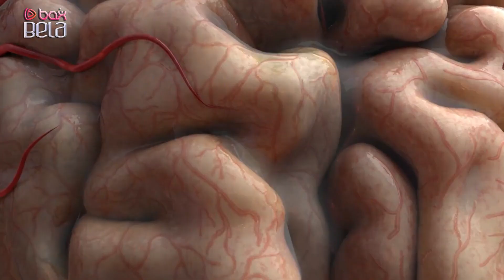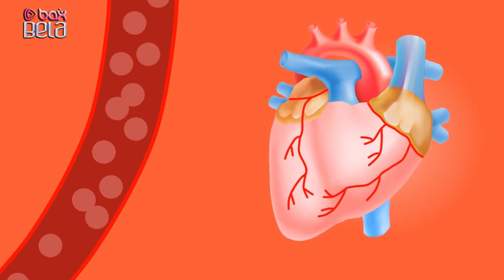"Aspirin" bu xəstələrdə ölümə səbəb ola bilər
Kanalımızda sizlərə faydalı olacaq reseptlər, tibbdə baş verən yeniliklər, bir çox xəstəliklərin yaranma səbəbi və onların müalicə üsulları ilə gündəlik olaraq  paylaşılan videolarda tanış ola bilərsiniz.

Diqqət! Bu məlumat sizə informasiya məqsədi ilə verilir! Videoda göstərilən texnikaları, ənənəvi müalicəçilərin təcrübəsi, həmçinin qidaların toplanması və s.  həkimlə məsləhətlətləşdikdən sonra tətbiq edin.
Bu videoda göstərilən bütün təcrübələr, məsləhətlər, reseptləri, özünüzün şəxsi iradəsi altında öz üzərinizdə tətbiq olunur və  məsuliyyəti tam sizə aiddir.

Təklif və iradınızı, eləcə də reklam yerləşdirmək üçün bizə yazın.
Aspirin dünyada ən çox satılan dərmanlarından biridir. Aspirinin əsas vəzifəsi ağrıları azaltmaq və hərarəti salmaqdır. Bundan əlavə, aspirin qan duruldan, infarkt və insultun riskinin azaldan vasitə kimi istifadə olunur. Son zamanlar aspirinin xərçəng əleyhinə təsiri də aşkar olunub.
Bu faydalı xüsusiyyətlərlə yanaşı aspirinin bəzi çox ciddi yanaşı təsirləri də mövcuddur — uzun müddət ərzində aspirin qəbul edən insanlarda qanaxma, mədə xorası və qastrit inkişaf edə bilər.
Bundan əlavə 16 yaşına qədər aspirinin qəbulu qadağandır ki, aspirin uşaq və yeniyetmələrdə nadir Rey sindromuna səbəb ola bilər. Qaraciyəri və beyini zədələyən bu sindrom xəstənin həlak olmasına gətirib çıxarda bilər.
Bütün dünyada populyar olan, Ginnessin Rekordları Kitabına daxil olan bu dərman əsas funksiyalarından əlavə, həmçinin digər məqsədlərlə də istifadə olunur:
— Sızanaqları müalicə edir. (Aspirin həbləri əzilir, limon şirəsi ilə qarışdırılır, yalnız sızanaqların üzərinə çəkilir, 20 dəqiqədən sonra silinir.)
— Həşəratların dişləməsi zamanı qaşınmanın qarşısını alır. (Aspirin suda həll olunur, dişlənmiş yerə çəkilir.)
— Kəpəyi müalicə edir. (Aspirin əzilir, şampunla qarışdırılır, bu şampunla saçlar yuyulur.)
— Dərini ölmüş hüceyrələrdən təmizləyir (piling edir).
— Dırnaqları möhkəmləndirir. (Aspirin həbləri suda həll olunur və bu suda dırnaqlara vanna edilir.)
— Dabanları yumşaltmaq üçün istifadə olunur. (Aspirin əzilir, ayaq vannasını edəndə suya əlavə olunur.)
Ağrıkəsici olaraq tanınan və ürək xəstəliklərinin qarşısının alınması məqsədilə aşağı dozada qəbulu tövsiyə edilən "Aspirin" dərmanı ilə bağlı yeni açıqlama gündəm olub.

Sfera.az bildirir ki, bu barədə ABŞ Profilaktik Xidmətlər İşçi Qrupu məlumat yayıb. Qeyd edilib ki, əks təsirləri faydasından daha çox olan bu dərman xüsusilə, infarkt və ya iflic riski olan 60 yaş və yuxarı xəstələrə aşağı dozada belə verilməməlidir. Sözügedən xəstələrdə aşağı dozanın ölümə səbəb ola biləcəyi vurğulanıb və bildirilib ki, bu, həzm sistemində qanaxmaya kimi gətirib çıxara bilər.

Digər tərəfdən məlumatda qeyd edilib ki, qanaxma riski olmayan 40 yaşlarında insanlar üçün "Aspirin”nin profilaktik istifadəsi faydalı ola bilər, lakin bu ehtimal 50 yaşlar üçün daha azdır. İnfarkt keçirən xəstələrdə aşağı dozalı "Aspirin”nin istifadəsinə davam etmək tövsiyə olunub.